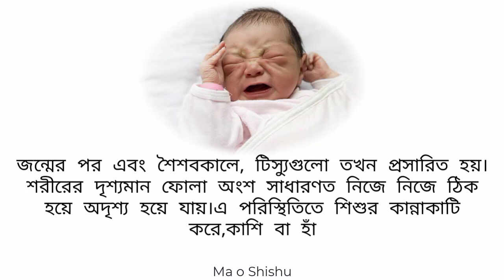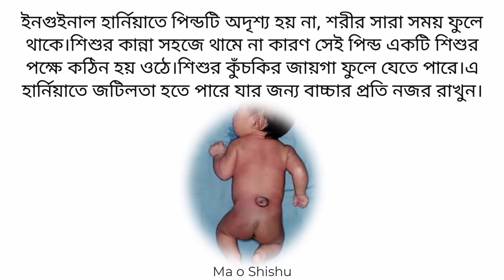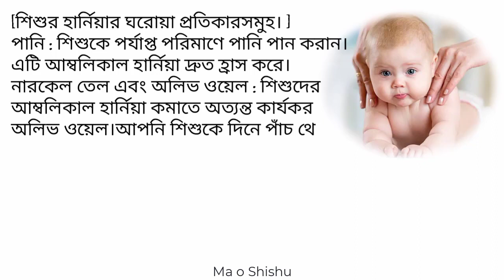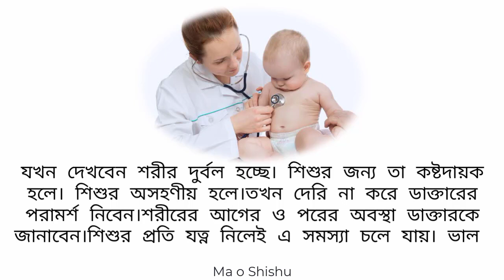শিশুর হার্নিয়া কেন হয় ও এতে কী করণীয় জানুন।shishur hernia kno hoi o ata ke koronoi janun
# শিশুর_নাভির_হার্নিয়া
# shishur_ingunal_hernia

শিশুর বৃদ্ধি